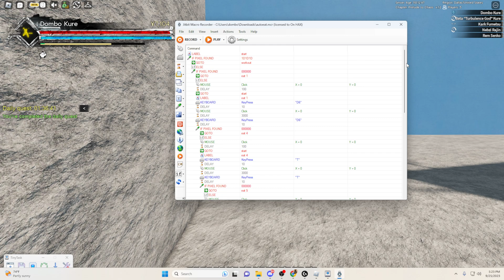HOW TO LITERALLY MACRO ROADWORKS IN ASURA *NOT CLICKBAIT*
Jitbit Username: On HAX
Jitbit Password: ENokcYSKQS1XsrhrqKC6j+ieiSJkwolCD9ZBFro59VlmwKz/J4AfCP7+